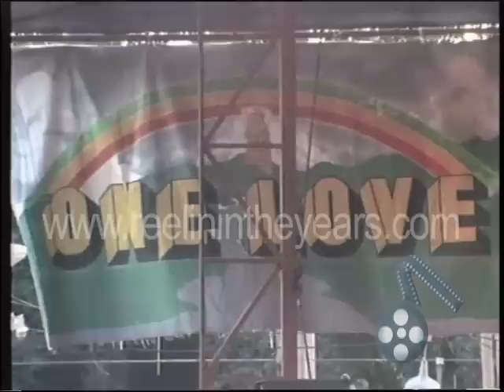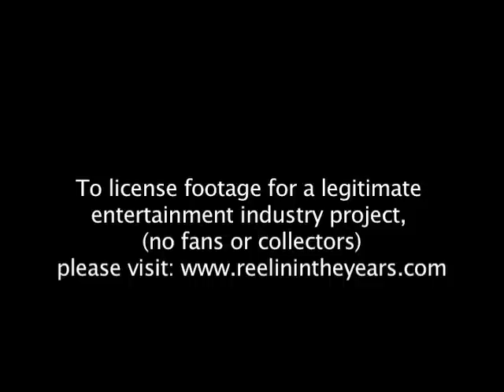Bob Marley "Lively Up Yourself" + Interview 1979 (Reelin' In The Years Archives)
A wonderful live version of "Lively Up Yourself" at a festival in New Zealand in 1979. It also has some very rare interview snippets from a much longer in-depth documentary. The Reelin' In The Years library contains hours of great footage of Bob Marley including live performances, interviews, him playing soccer and other b-roll, as well as many hours of footage of other "reggae royalty" including Peter Tosh, Jimmy Cliff, Toots & the Maytals, Ziggy Marley, Burning Spear and Desmond Dekker.

Reelin' In The Years Productions houses the world's largest library of music footage, containing over 20,000 hours of material covering nearly every genre from the last 60 years. We have live concerts, TV appearances, interviews, in-studio segments, b-roll and more. In addition to music we have thousands of hours of interviews with the most recognizable celebrities, comedians, politicians, athletes, artists and authors of the 20th Century. If you need footage for your film, documentary, TV show, commercial, museum exhibit or presentation, we are your one-stop shop. to explore our archive, but please email us as we are constantly adding new material to the archive.